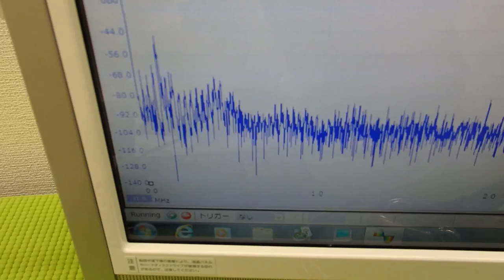音圧測定装置：超音波テスター ultrasonic-labo